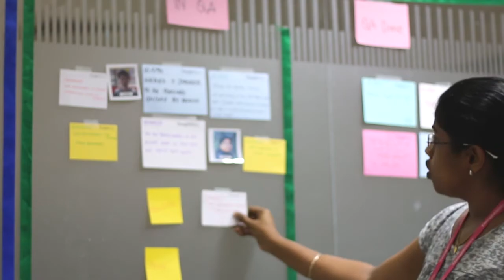What makes a great business leader? | ParadigmShift 2015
Speakers from ParadigmShift 2015 share their thoughts on the critical capabilities for leading in today's world of accelerated change.